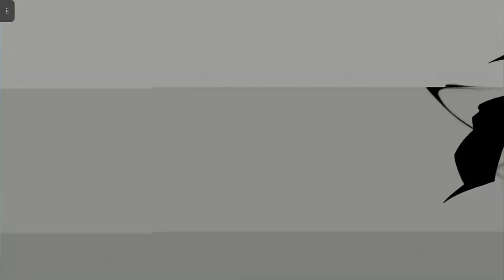IM NOT A SIMP | Neon White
Neon white pretty dope fps platformer game but sus anime chicks.